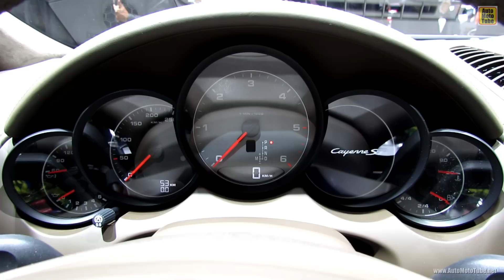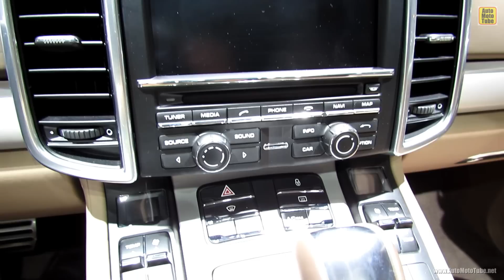2013 Porsche Cayenne S Diesel - Exterior Interior Walkaround - 2012 Paris Auto Show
2013 Porsche Cayenne S Diesel - Exterior Interior Walkaround - 2012 Paris Auto Show - 2012 Mondial de l'Automobile